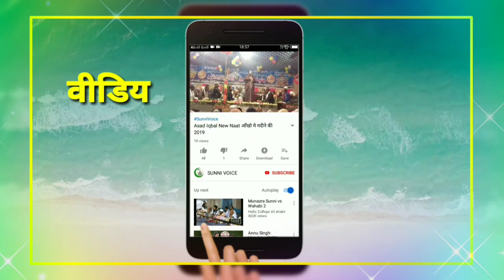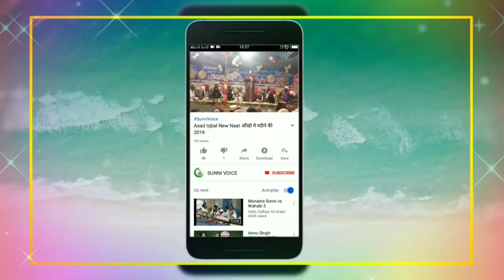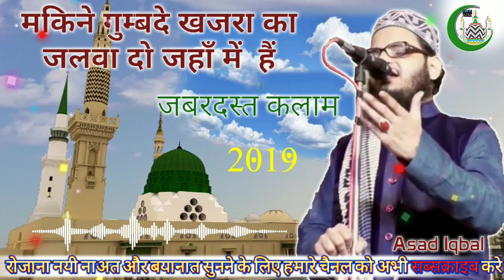असद इक़बाल ने. मजमा हिला दिया जबरदस्त नात 2019-2020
MuharramspecialNaat2019
Mew Muharram Special
Urse Razvi
UrseAalaHazrat2019
Urs_E_Aala_Hazrat
Hasbi Rabbi Jallallah पहली बार पढा Asad Iqbal kalkattavi ने